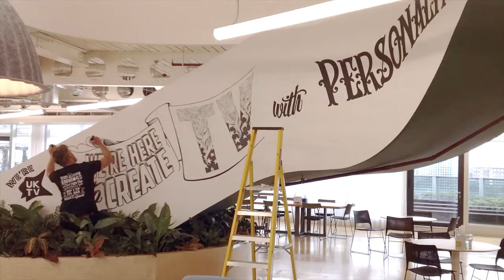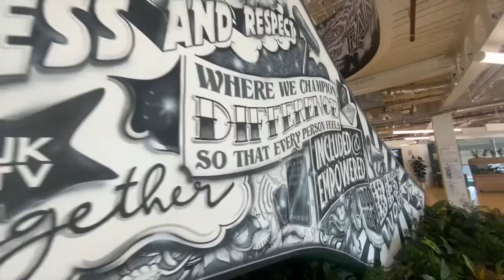Vic Lee x UKTV BBC Mural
Live mural painted for UKTV and BBC Studios in Hammersmith London